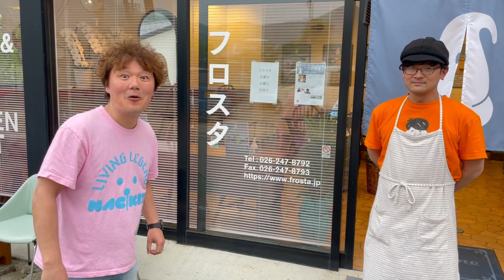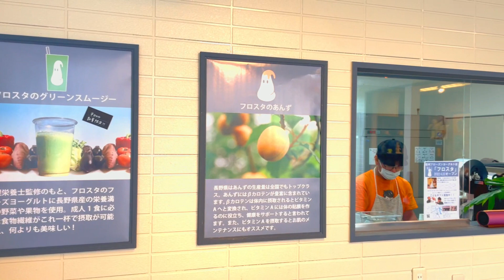nackey TV第１１４話【千曲市】風呂スタ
お風呂後のスタンダードに

「フロスタ」
長野県千曲市上山田温泉3丁目6-11
営業時間　10:00 〜 17:00